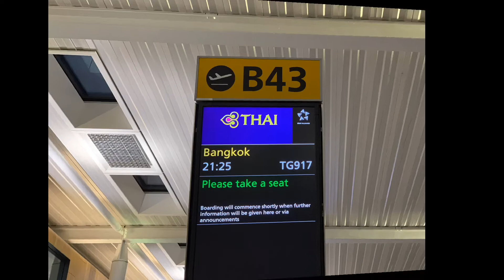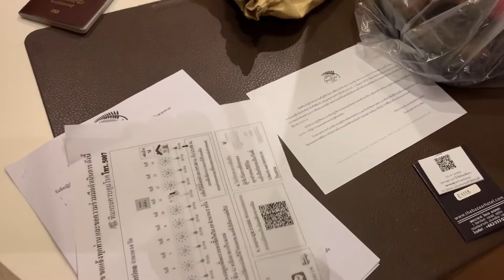กลับไทยกักตัว 14 วันต้องเตรียมตัวอะไรบ้าง รีวิวโรงแรมที่พักฟรี สวนลุมไนต์บราซาร์ รัชดา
วันนี้กลับมาถึงเมืองไทยวันแรกมีขั้นตอนก่อนเตรียมตัวอะไรบ้าง คนไทยกลับเยอะมากๆ ที่พักเป็นยังไง มาติดตามกันนะคาบ วันแรกของการกักตัว เอกสารที่ใช้มี
1.ใบรับรองการเข้าออกประเทศจากสถาทูต
2. และใบตรวจร่างกาย Fit to Fly
3.ใบ ต.8